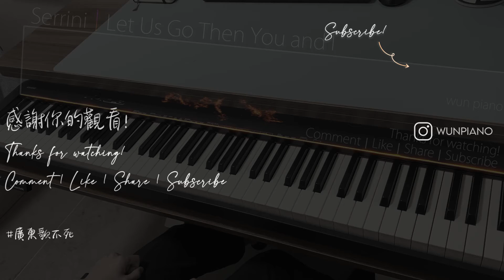Let Us Go Then You and I - Serrini 【🎹鋼琴版 Piano Cover by Wun Piano】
我最多走到這裏
以後 要靠你衝過去

Please do let me know if there is any song you would like to hear me playing, and don't forget to subscribe to my channel and like my video if you do, and I will update different piano covers in the coming future!

電子琴型號 / Model of digital piano: Casio CDP-S100
影片剪輯軟件 / Video editing software: Adobe Premiere Pro, SeeMusic